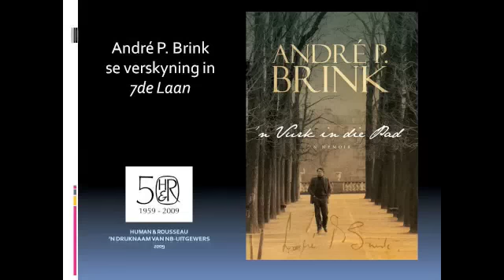André P. Brink stel sy memoir, " 'n Vurk in die pad", bekend op 7de Laan